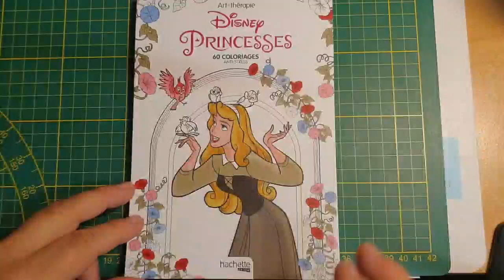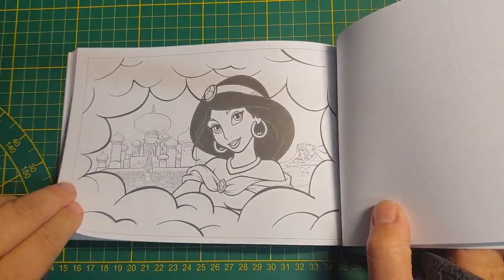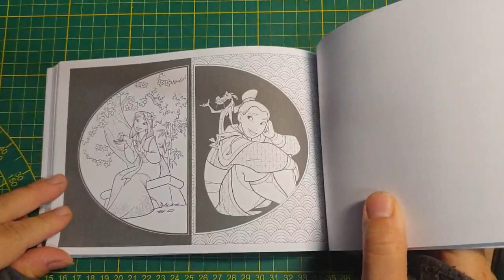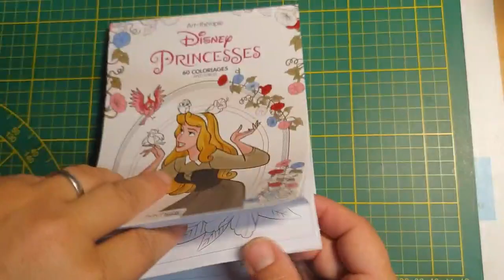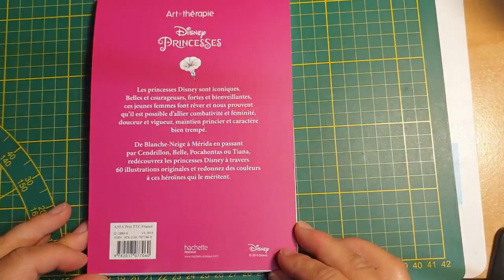Présentation du bloc Hachette Heroes Disney princesses 60 coloriages ( petit format)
Coucou, venez découvrir dans cet vidéo la présentation du petit bloc Disney princesses 60 coloriages,  bon coloriage, prenez soin de vous et à bientôt,  bisous colorés 😘

Lien Amazon pour le petit bloc princesses
Disney Princesses: 60 coloriages anti-stress

# coloriage , # scrapbooking,  # peinture, # aquarelle,  # livre, # lecture